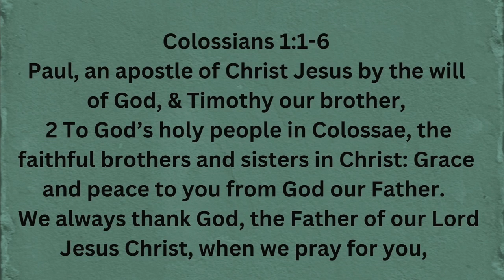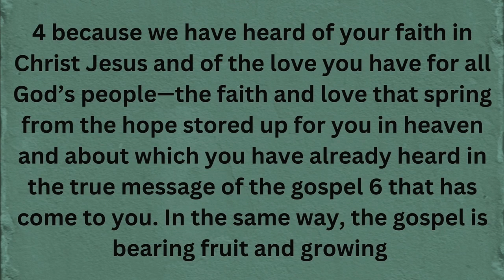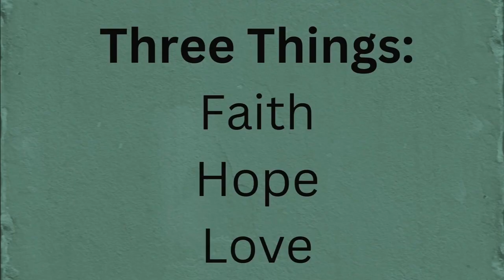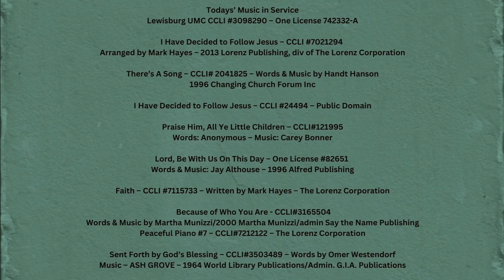August 25, 2024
Today's Scripture Lesson:  Colossians 1: 1-6

"ROOTED" The Study of Colossians
"Faith, Hope, & Love"
By: Rev. Bev